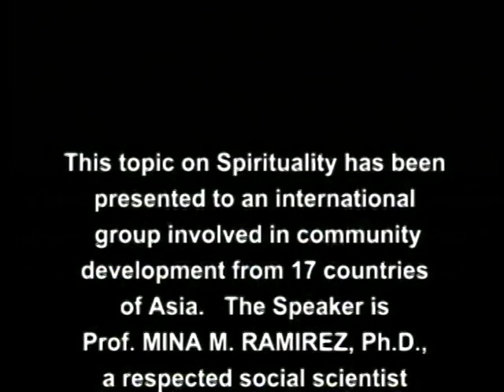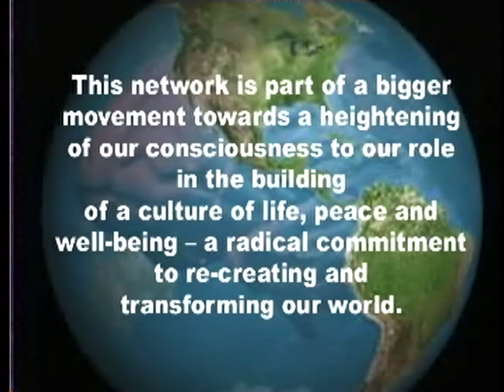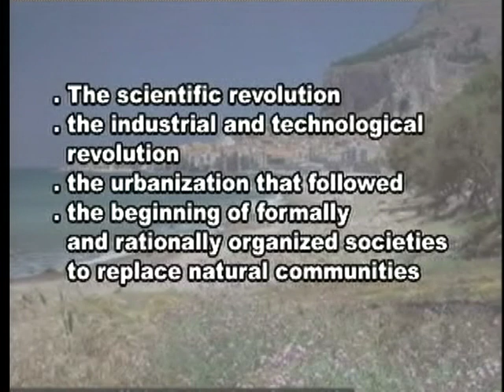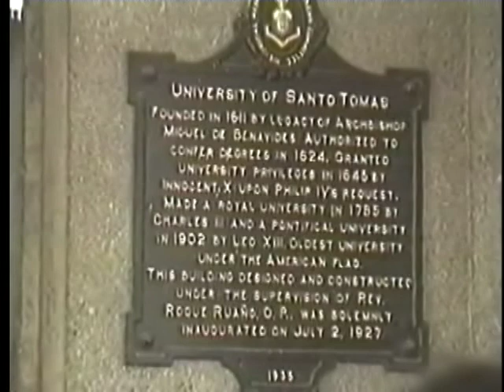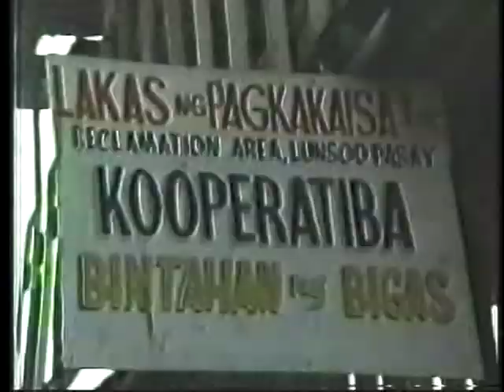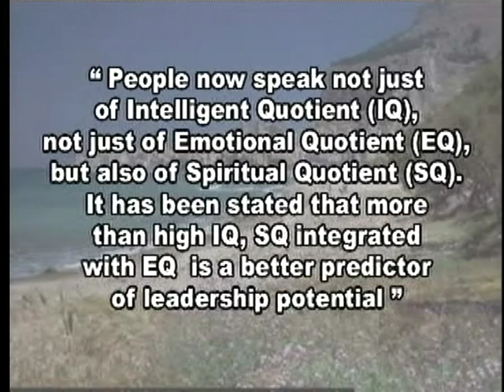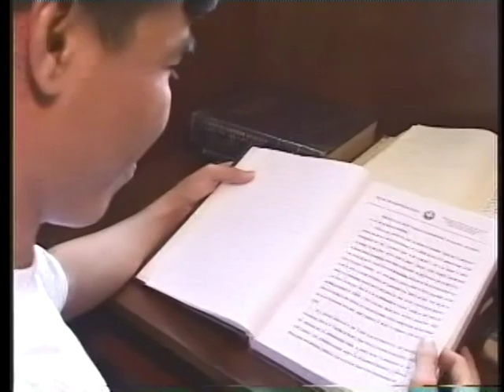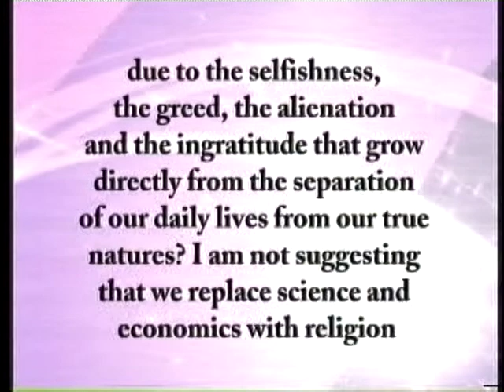Spirituality & Total Human Development part 1/2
MT120 \m/